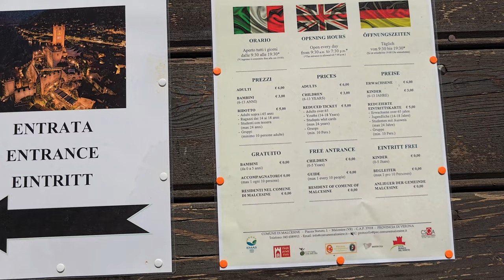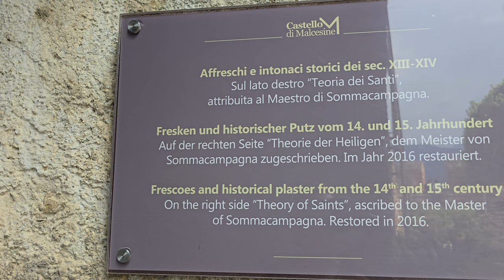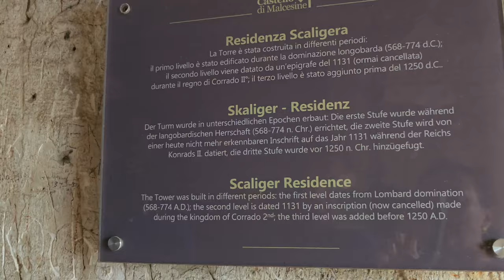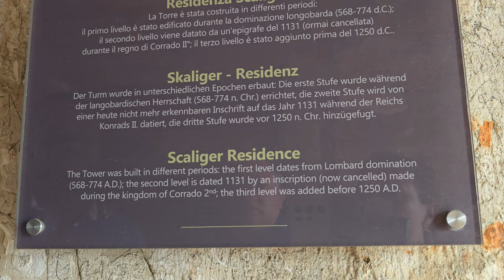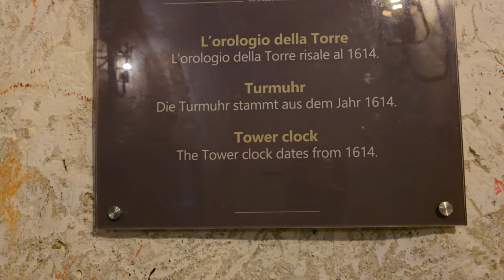8K LAKE GARDA: Conquer Malcesine Castle Tower: spectacular view! | Castello di Malcesine cosa vedere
Witness the breathtaking beauty of Malcesine Castle as we take you on a mesmerizing journey to conquer the heights of its magnificent tower. Join us as we ascend to the top and unlock a world of awe-inspiring vistas that will leave you speechless. In this captivating video, we unravel the secrets of Malcesine Castle, immersing you in its rich history and enchanting atmosphere. From the moment you step foot inside this medieval marvel, you'll be transported to a bygone era, where legends come to life. Soar above the picturesque town of Malcesine and drink in the panoramic views of Lake Garda, surrounded by the stunning Italian landscape. From the castle's towering heights, you'll be treated to an uninterrupted spectacle of nature's wonders, capturing the essence of this charming destination. Whether you're an avid history enthusiast or simply seeking an unforgettable adventure, this video will ignite your imagination and ignite a desire to experience Malcesine Castle firsthand. Prepare to be captivated, inspired, and spellbound by the splendor that awaits you at Malcesine Castle.

WEB POST
TOP 10 Malcesine Lake Garda Italy: 1 beautiful pearl of the lake

IT Malcesine cosa vedere? Castello di Malcesine. Assisti alla bellezza mozzafiato del Castello di Malcesine mentre ti accompagniamo in un viaggio affascinante per conquistare le altezze della sua magnifica torre. Unisciti a noi mentre saliamo in cima e sblocchi un mondo di panorami maestosi che ti lasceranno senza parole. In questo video accattivante sveliamo i segreti del Castello di Malcesine, immergendoti nella sua ricca storia e nella sua atmosfera incantevole. Dal momento in cui metterai piede all'interno di questa meraviglia medievale, sarai trasportato in un'epoca passata, dove le leggende prendono vita. Vola sopra la pittoresca cittadina di Malcesine e goditi le viste panoramiche del Lago di Garda, circondato dallo splendido paesaggio italiano. Dalle imponenti altezze del castello, potrai assistere a uno spettacolo ininterrotto delle meraviglie della natura, catturando l'essenza di questa affascinante destinazione. Che tu sia un appassionato appassionato di storia o semplicemente alla ricerca di un'avventura indimenticabile, questo video accenderà la tua immaginazione e accenderà il desiderio di vivere in prima persona il Castello di Malcesine. Preparati a rimanere affascinato, ispirato e incantato dallo splendore che ti aspetta al Castello di Malcesine.

DE Malcesine, was gibt es zu sehen? Schloss Malcesine. Erleben Sie die atemberaubende Schönheit des Schlosses Malcesine, während wir Sie auf eine faszinierende Reise mitnehmen, um die Höhen seines prächtigen Turms zu erobern. Begleiten Sie uns beim Aufstieg auf den Gipfel und entdecken Sie eine Welt majestätischer Ausblicke, die Sie sprachlos machen wird. In diesem fesselnden Video enthüllen wir die Geheimnisse des Schlosses Malcesine und lassen Sie in seine reiche Geschichte und bezaubernde Atmosphäre eintauchen. Sobald Sie dieses mittelalterliche Wunder betreten, werden Sie in eine vergangene Zeit versetzt, in der Legenden zum Leben erwachen. Fliegen Sie über die malerische Stadt Malcesine und genießen Sie den Panoramablick auf den Gardasee, umgeben von der wunderschönen italienischen Landschaft. Von den imposanten Höhen des Schlosses aus werden Sie Zeuge einer ununterbrochenen Darstellung der Naturwunder, die die Essenz dieses faszinierenden Reiseziels einfangen. Egal, ob Sie ein begeisterter Geschichtsinteressierter sind oder einfach nur auf der Suche nach einem unvergesslichen Abenteuer sind, dieses Video wird Ihre Fantasie anregen und den Wunsch wecken, das Schloss Malcesine aus erster Hand zu erleben. Lassen Sie sich von der Pracht, die Sie im Schloss Malcesine erwartet, faszinieren, inspirieren und verzaubern.